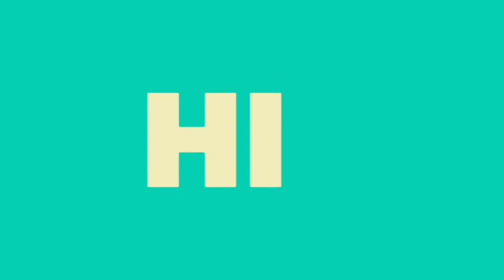YouTube Like Comment Subscribe Share | Intro | Outro | 10 Free animated subscribe outro